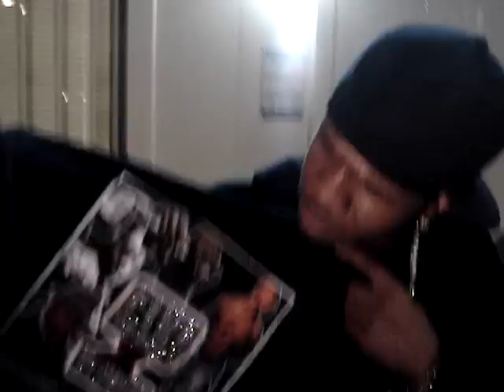CHAMILLIONAIRE (CHAMILLITARY MAEN)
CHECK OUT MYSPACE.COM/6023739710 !